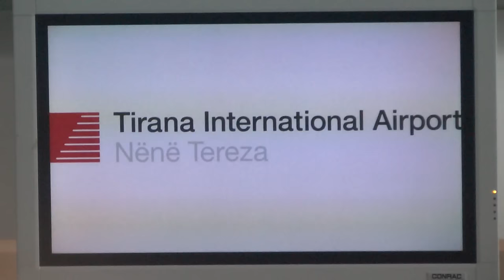Report TV - Në shitje aeroporti "Nënë Tereza" afrohet një kompani kineze, hesht TIA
Ndërsa është në negociata me Qeverinë shqiptare për heqjen e ekskluzivitetit të fluturimeve, Tirana International Airport (TIA), ka nisur tratativat për shitjen e kontratës koncesionare.

Nisja e tratativave është konfirmuar për Report TV nga burime qeveritare, ndërkohë që vetë kompania nuk ka pranuar të japë asnjë të dhënë lidhur me shitjen. E kontaktuar lidhur me këtë çështje, kreu I zyrës së shtypit të Tirana International Airport tha se kompania ka vendosur të mos bëjë asnjë koment.

Ndërkohë që mësohet se tre kompanive që zotërojnë aksionet e Tirana International Airport kanë nisur prej kohësh tratativat për shitjen e kontratës monopolare. Burimet pranë autoriteteve shtetërorë shqiptare thanë se është një kompani kineze që ka paraqitur interes për blerjen e koncesionit.

Tratativat për shitjen e shoqërisë vijnë në një çast kur qeveria është pranë gjetjes së marrëveshjes me shoqërinë koncesionare për heqjen e ekskluzivitetit të fluturimeve ndërkombëtare.

Pas dy vitesh negociata qeveria bëri me dije se e bindi kompaninë të heqë dorë nga ekskluziviteti i fluturimeve në këmbim të zgjatjes së kontratës koncesionare, e cila është dhjetë vjeçare.